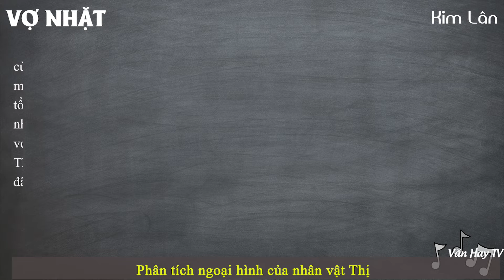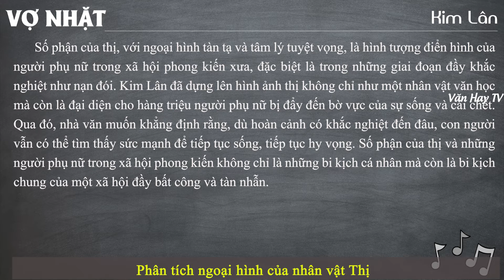Phân tích ngoại hình của nhân vật Thị trong truyện ngắn "Vợ nhặt" của Kim Lân - thầy dạy văn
🔰 🔰 🔰 Link tải tài liệu MIỄN PHÍ mẫu tham khảo về Đề bài: Phân tích ngoại hình của nhân vật Thị trong truyện ngắn "Vợ nhặt" của Kim Lân - thầy dạy văn.

🔴 Bonus:

-Nội dung văn bản – Khái quát tác giả, tác phẩm – Đọc hiểu văn bản – Sơ đồ tư duy

-5: Phân tích tâm trạng bà cụ Tứ (15 mẫu)

🔴 Bonus:

- 6: Phân tích nhân vật Tràng trong đoạn sáng hôm sau (sau khi có được vợ) (7 mẫu)

-7: Cảm nhận bữa cơm ngày đói trong Vợ Nhặt (6 mẫu)

-8: Phân tích hình ảnh nồi cháo cám trong Vợ Nhặt (12 mẫu)

-9: Phân tích tình huống độc đáo trong Vợ nhặt (12 mẫu)

-11: Phân tích giá trị nhân đạo trong Vợ nhặt (8 mẫu)

-12: Phân tích giá trị hiện thực trong Vợ nhặt (3 mẫu)

-13: Phân tích giá trị hiện thực và nhân đạo trong Vợ nhặt (10 mẫu)

-14: Phân tích vẻ đẹp khuất lấp của người vợ nhặt (3 mẫu)

-15: Chứng minh nhân vật vợ nhặt trong truyện ngắn Vợ nhặt vô danh nhưng không vô nghĩa (3 mẫu)

-16: Trình bày suy nghĩ của em về kết thúc của truyện Vợ nhặt (3 mẫu)

-17: Phân tích sự sống đối mặt với cái chết trong Vợ nhặt (2 mẫu)

-18: Phân tích chi tiết nụ cười của Tràng và giọt nước mắt của bà cụ Tứ (2 mẫu)

-19: Phân tích vẻ đẹp của tình người và niềm hy vọng vào cuộc sống trong Vợ nhặt (6 mẫu)

-20: Cảm nhận vẻ đẹp khuất lấp trong tâm hồn của người vợ nhặt (Vợ Nhặt) và Thị Nở (Chí Phèo) (2 mẫu)

-21: So sánh đoạn kết của 2 tác phẩm Vợ Nhặt và Chí Phèo (3 mẫu)

-22: So sánh hình ảnh bát cháo hành trong Chí Phèo và cháo cám trong Vợ nhặt (3 mẫu)

-23: So sánh hình tượng nhân vật Tràng và nhân vật Chí Phèo (3 mẫu)

♥♥♥ Hãy nghe và cảm nhận ♥♥♥